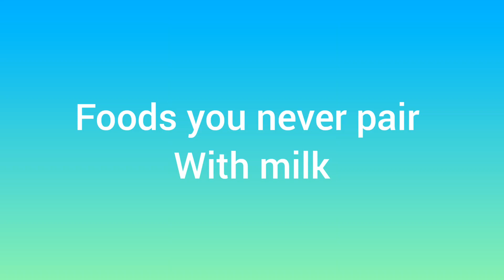Forbidden combination :these foods you must never pair with milk 🍼🍼